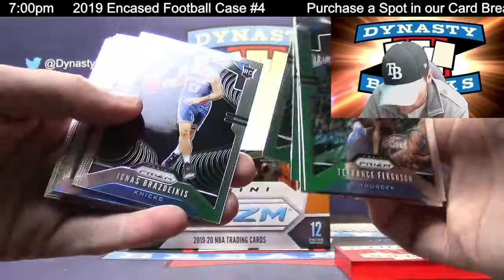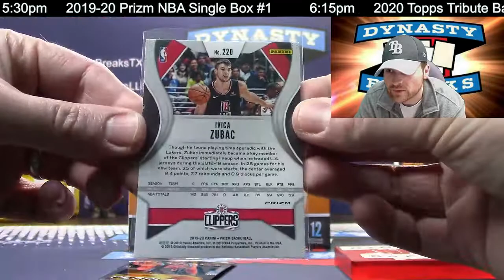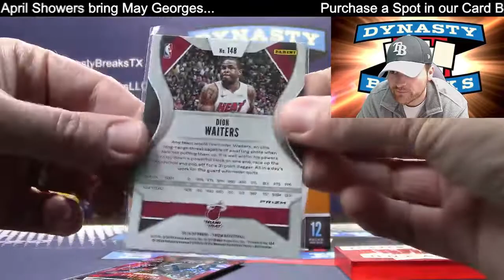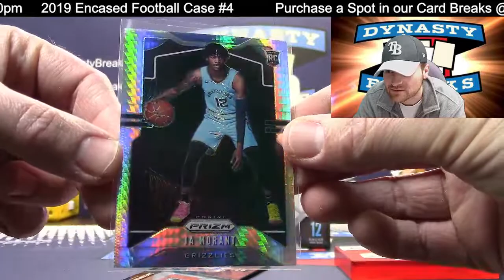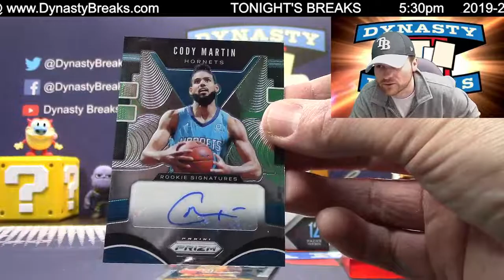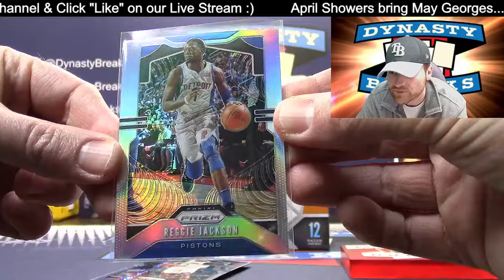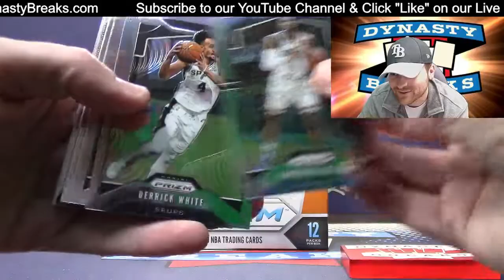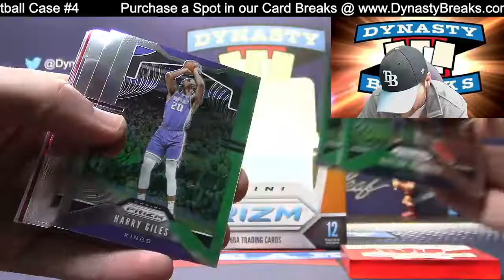2019 20 Prizm Basketball Single Hobby Box Break #1 Sports Card Case Breaks